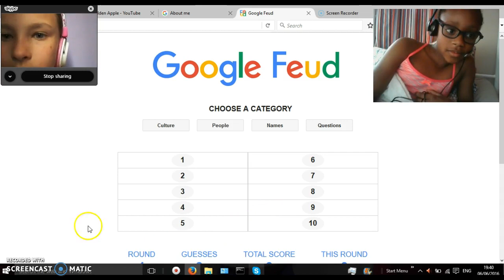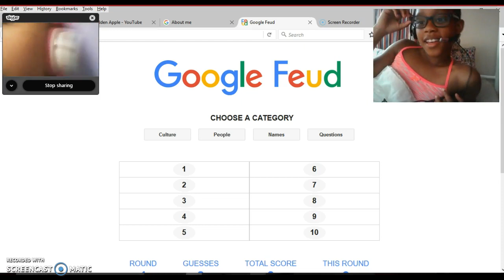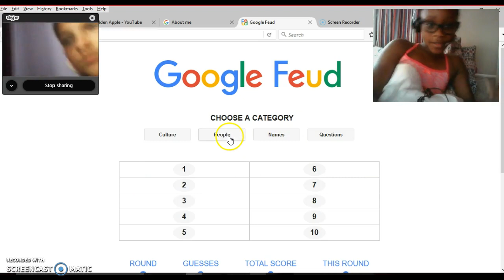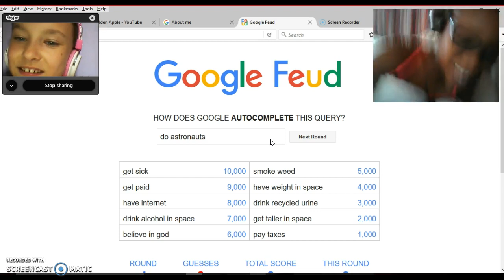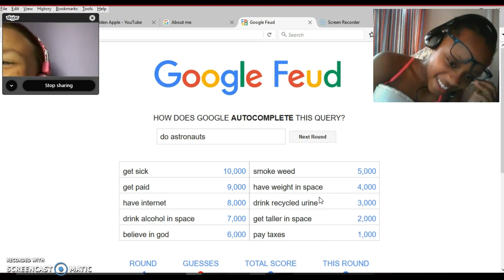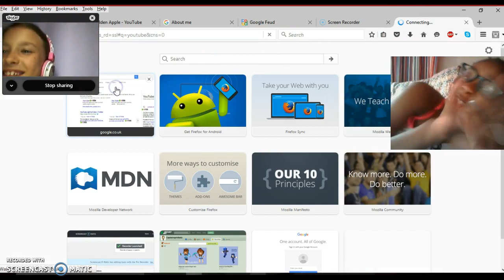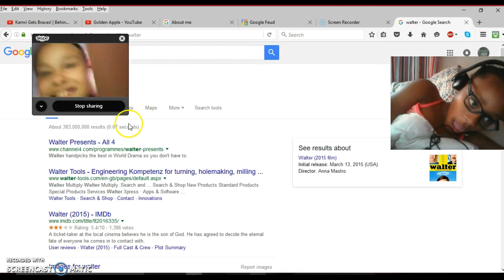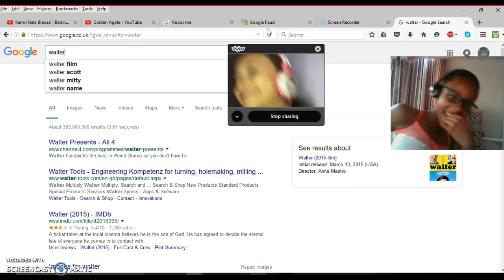WHY WHY WHY WHY DID WE HAVE TO DO THIS